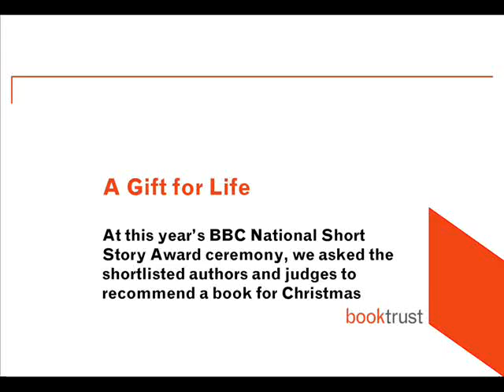More authors recommend a book for Christmas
As part of our A Gift for Life campaign, we asked the shortlisted authors and judges of the BBC National Short Story Award to recommend a book for Christmas. Featured are Jane Rogers, Kate Clanchy, Sara Maitland, Helen Dunmore, Di Speirs and Lionel Shriver.